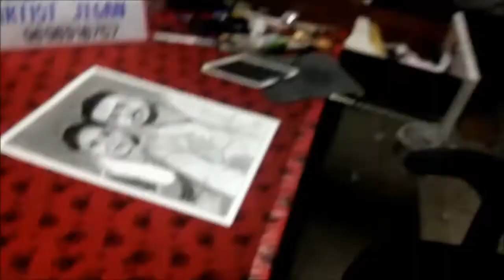order from coimbatore. Artist Jegan. Pencil Sketch for Gift. Lowcost only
Am Artist Jegan
all sizes are available here A4 SIZE, A3 SIZE, A2 SIZE, A1 SIZE
low cost only low cost only low cost only low cost only low cost only
if you have any doubt my works please check my  all videos after that you can ordered
i can draw any type of pictures
and i will send by courier. already i sent many state orders in india by courier
how can you orderd now...please follow the steps.
STEPS
1- You just call me or message me to this number 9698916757
2-Then we will discuss about your picture or portrait
3-After that i will send the model pencil sketches with cost and sizes
4-Finally if you like my pencil sketching you will pay the money by GOOGLE PAY or PHONEPE

உங்கள் நண்பரை ஆட்சரியத்தில் ஆழ்த்த அருமையான பிறந்தநாள் பரிசாக இதனை கொடுக்கலாம்.
மிக குறைந்த செலவில் என்றும் நினைவில் நிற்கும் இதனைப் போன்ற ஒரு பரிசை இதுவரை எவரும் உ ங்கள் நண்பர்களுக்கு கொடுத்திருக்க வாய்ப்பில்லை.
மேலும் விபரங்களுக்கு. தொடர்பு கொள்ளவும்